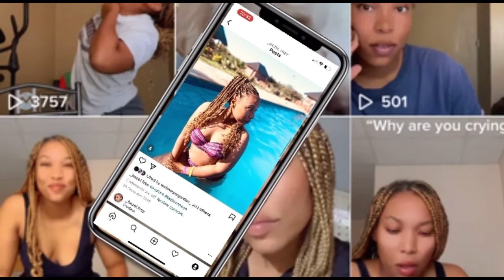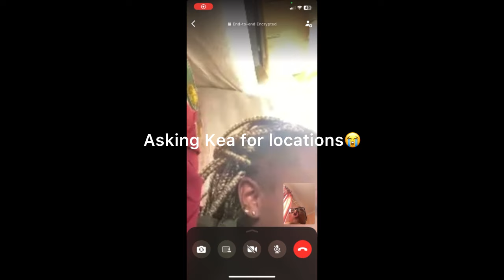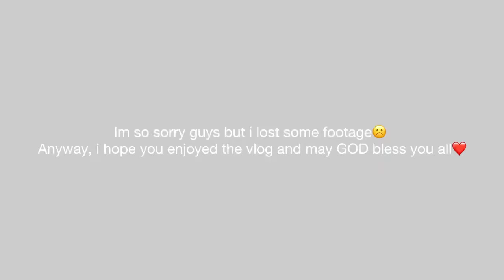Celebrating Kelz’s bday🥳🩷 | Motswana YouTuber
Heyyy guyyssss! Happy new year and i hope you have you stay blessed this upcoming year. My new video of the year🥳❤️ im sorry for the inconsistency